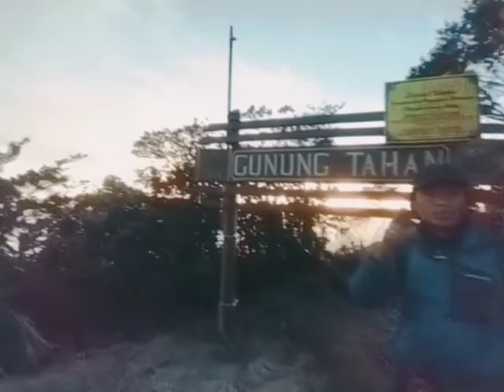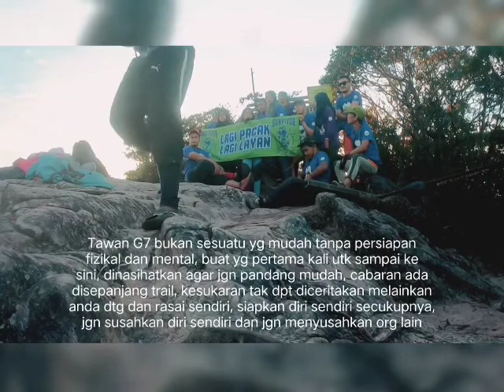HIKING GUNUNG TAHAN via M2M EP3 (ATTACK PEAK)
Perjalanan menuju puncak seawal jam 6 pg (ada yg naik lebih awal)
dr ken Botak menuju puncak mengambil masa antara setengah jam ke satu jam ikut kelajuan masing-masing, laluan mendaki di celahan pokok bonsai, ada lecak sana sini, berbatu, pemandangan yg cukup cantik ketika terbit matahari, awan kapet yg terbentang luas menakjubkan pemandangan.